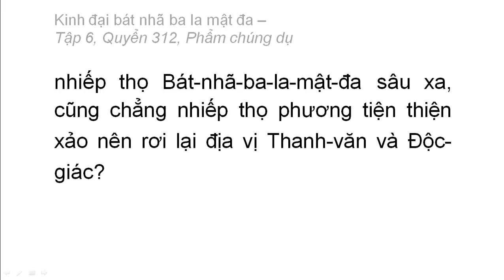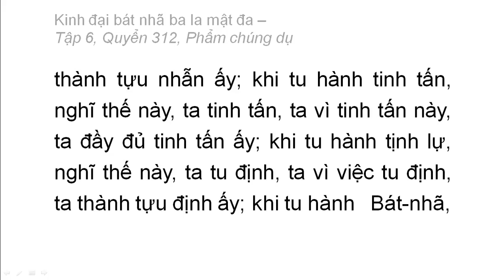Quyển 312: Kinh đại bát nhã ba la mật đa - Phẩm chúng dụ (rất hay) (312/600) (12)